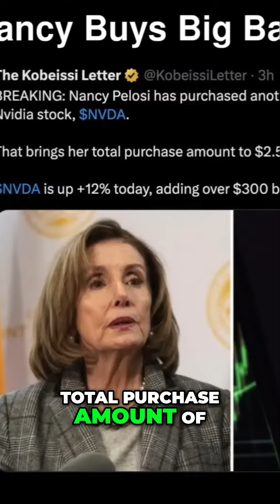#18 The Power of Nancy Pelosi Insider Trading and Political Wealth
Speaking of winners taking most we have Nancy Pelosi This is from the Cabeci letter Nancy Pelosi purchased another one point three million dollars of Nvidia stock and that brings a total purchase amount of two and a half million this month And Nvidia is up 12 percent today adding over a third of a billion dollars in market cap That's the power this lady has She is incredible And she sold Microsoft By the way Microsoft took a complete dump yesterday down about 8 or 9 percent on earnings which wasn't good The Azure product is not doing too well Let's check in on some of our politicians and let me see Nancy is now number 3 quote of billion dollars a net worth um again i always say you'll never see a poor politician and shout out to our amazing politicians But the 2 top Rick Scott and Vern Buchanan they're number one and number 2 And I think the red and the blue is for the different party Blue is Democratic red is Republican But they're all equally good insider traders So very proud of each and every one of them parties aside but the red ones seem to have the little edge here